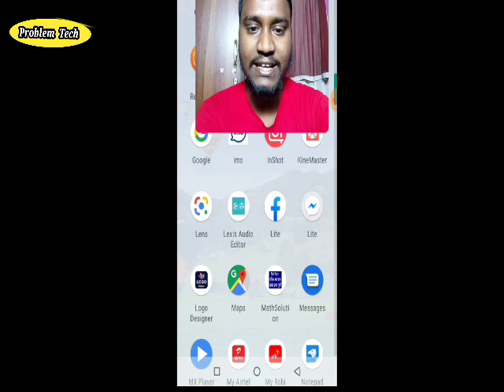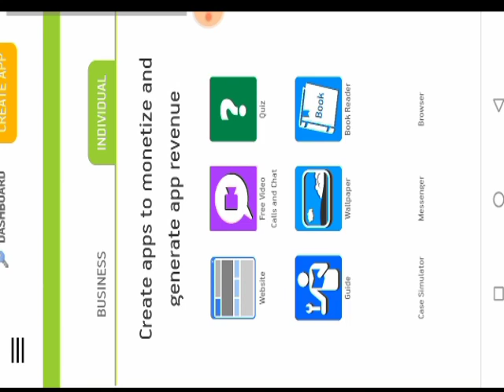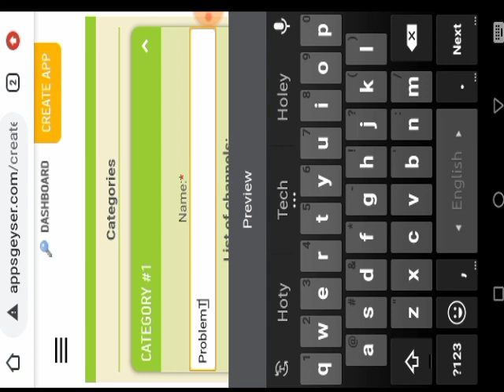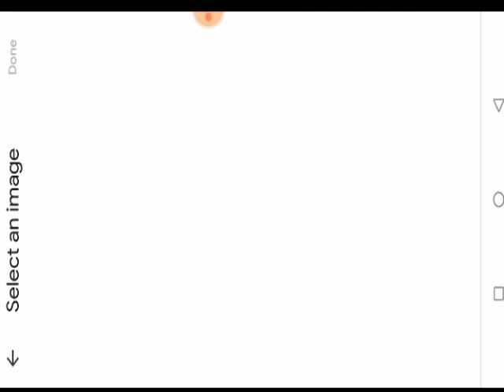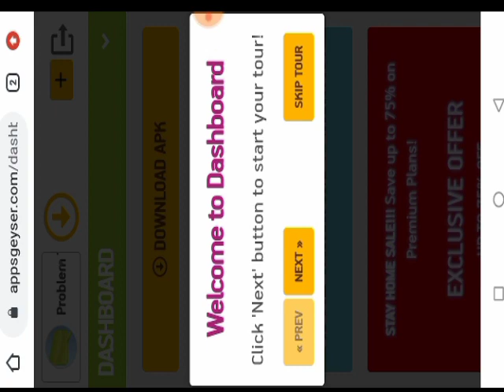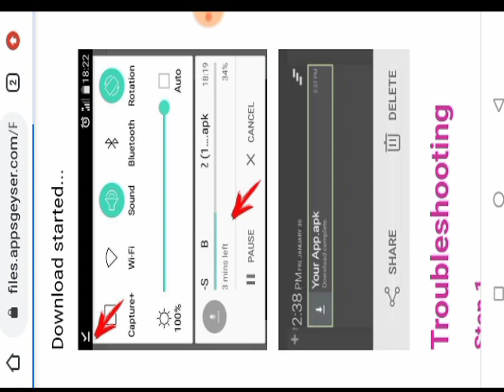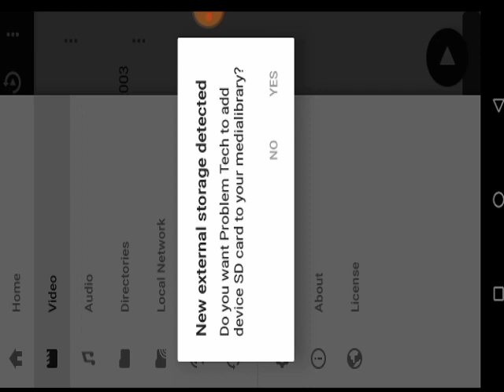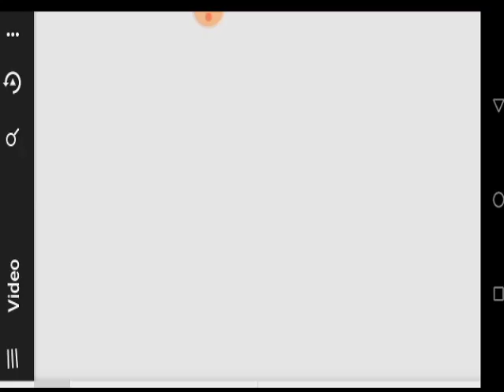How to make Android Apps By Mobile phone Only 10 minutes।কিভাবে মোবাইল দিয়ে Android App তৈরি করা যায়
মাত্র ১০ মিনিটেই শিখে নিতে পারবেন।

Viewers You can make an Android apps by your Smartphone only 10 minutes away..
Please watching this video till that end for learning making apps.

For more information please comments this video.I can try my best for answer your question..